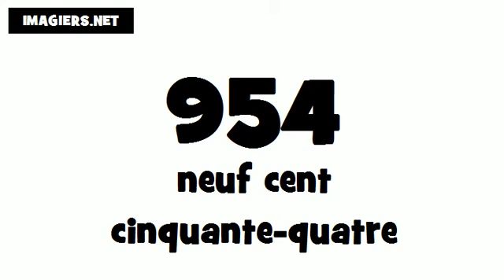How to pronounce in French # 954